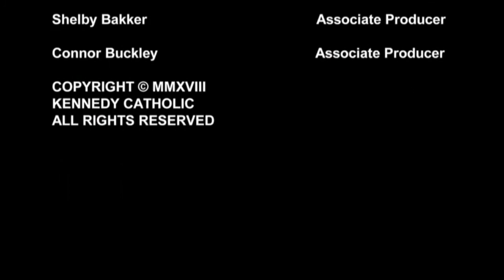Kennedy Live 3.6.18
Kennedy Live - Kennedy Catholic High School's morning broadcast of news, sports, and history.
Anchors- Devin Buckley, Connor Buckley
Sports - Brandon Gibson
This Day in History- William Kastberg
Soundboard - Michael L’Abbate
Switch - Zaria Bailey
Content Creator - Adam Andreani
Camera Operators - Julian Achelmann, Skylar Johnson
Editor - Brandon Gibson